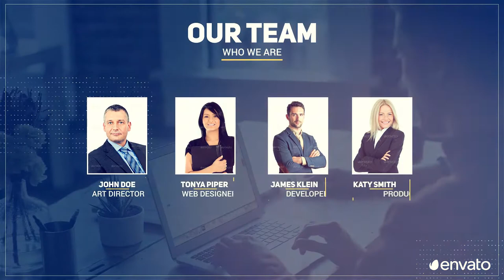Corporate Promo ads | After Effect Template Free download | BY Pixirak.com